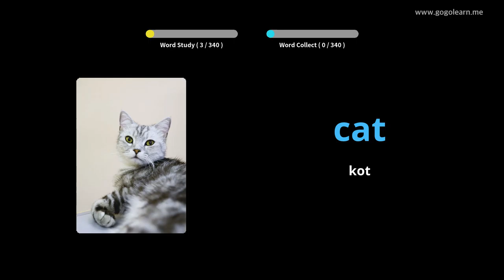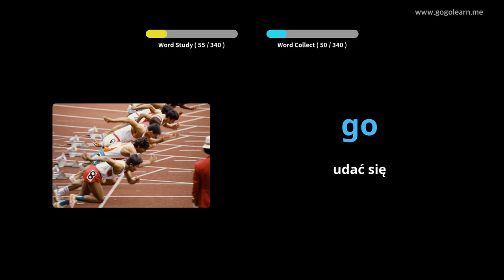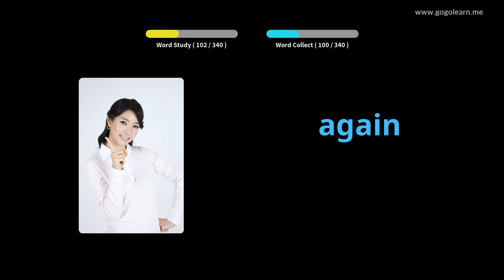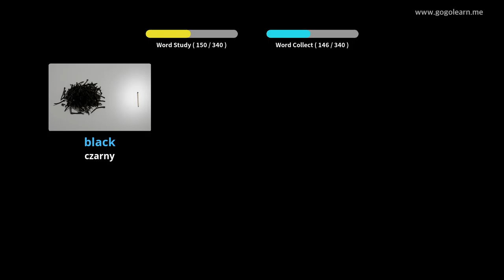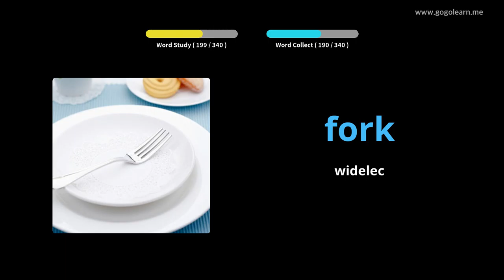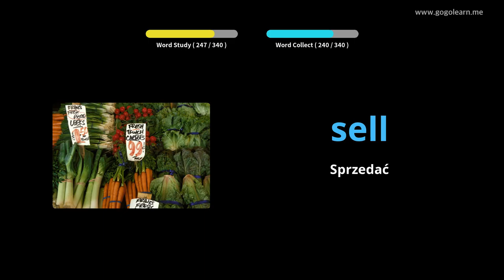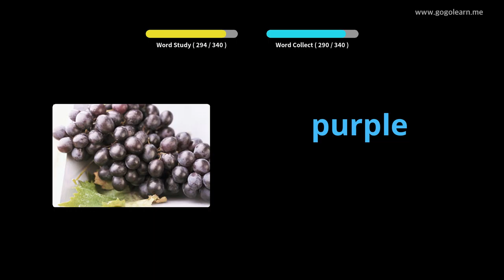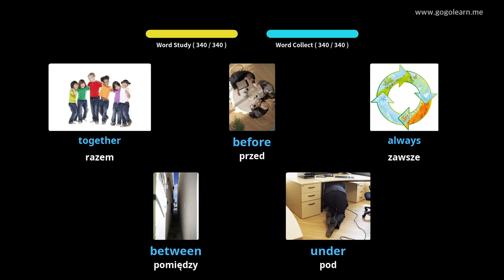Dowiedz Się Angielski Poprzez Zdjęcia |Słownictwo Angielski Słuchanie Podczas Jazdy | Golearn